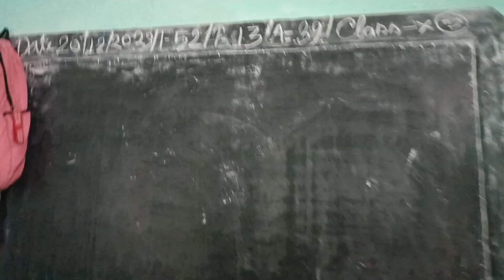Golden Jubilee Celebration In Our School♥️